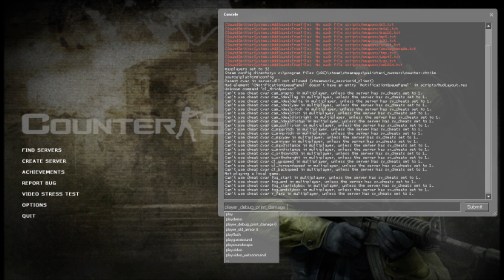bouncers for CS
Well i was on CS:S and i was bored so i got this spray and i fooled around with it!